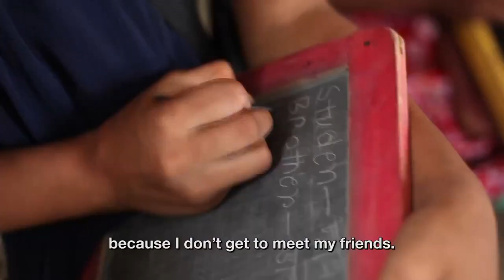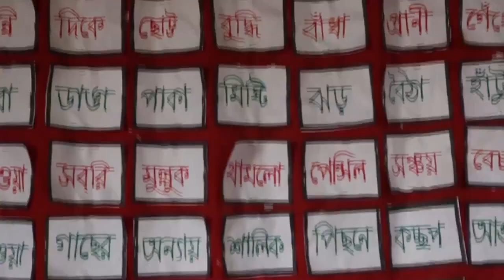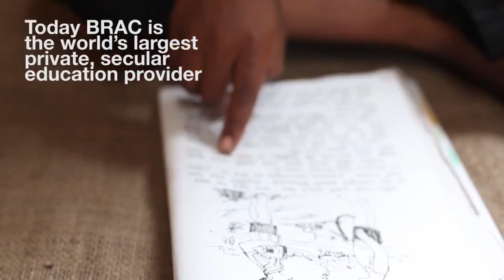Brac Pre-Primary School II Brac II Procharon Communication Ltd. II Documentary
Brac Pre-Primary School
Project: Brac Primary School  Documentary
Client: Brac.
Agency: Procharon Communication Ltd.
Managing Director: Shaheen Rahman
Director: Tushar Rahman
Asst. General Manager: Lutfor Rahman
Art Director: Malek Diner
Asst Manager Operation: S M Zahid Newaz
Producer: Procharon Communication Ltd.